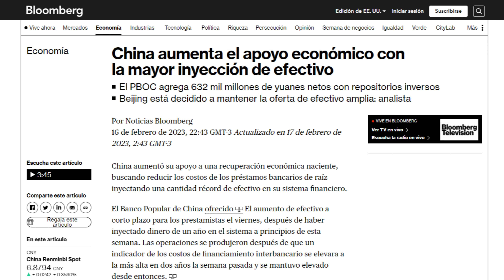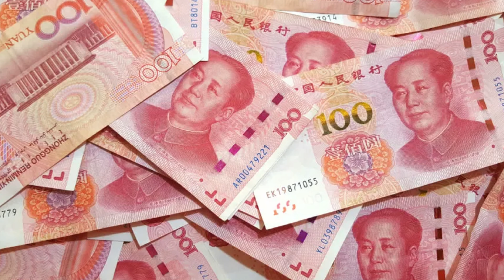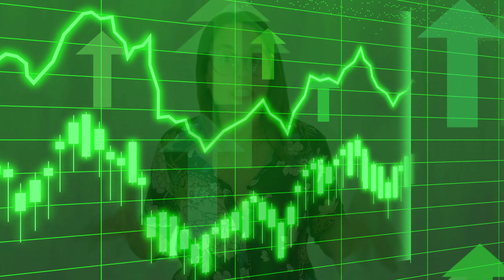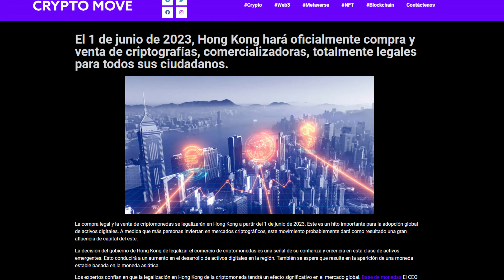CHINA al borde del COLAPSO financiero y bancario💣¡PREPARATE!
El 18 febrero 2023 China emitió e inyectó 652 mil millones de yuanes (92 mil millones de dólares) al sistema bancario para evitar el colapso por encarecimiento del costo financiero interbancario. Cifra RÉCORD en un solo día que tendrá consecuencias.
🔵La forma más segura de guardar tu dinero, comprar, vender y guardar tus criptomonedas, es a través de Ledger, wallet fría para todas tus crypto, consíguelo aquí:

🔴Estas criptomonedas se pueden conseguir en Binance, únete aquí y ahorra 5% en tus comisiones de trading de por vida!!

🟠INSCRÍBETE A MIS CURSOS online:
🏅"Bitcoin y criptomonedas para principiantes:

Sabrina❤️🙌